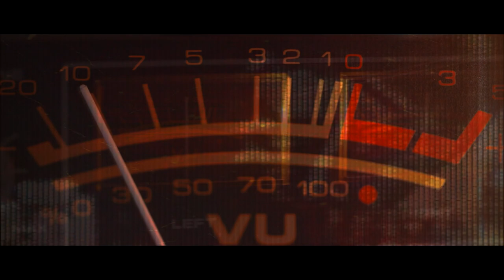Cosmic - Sebastian Monroy & Maria G (Guaracha 2021)